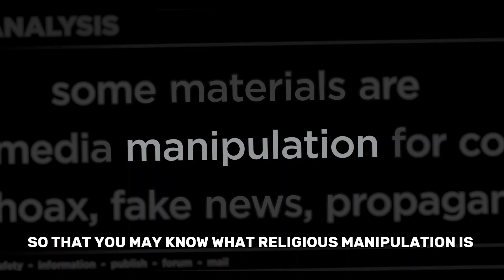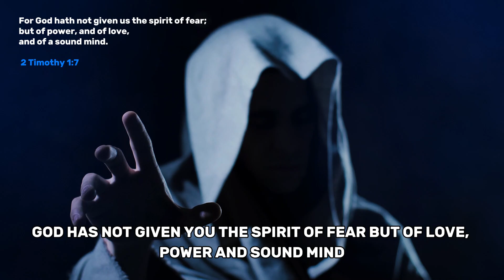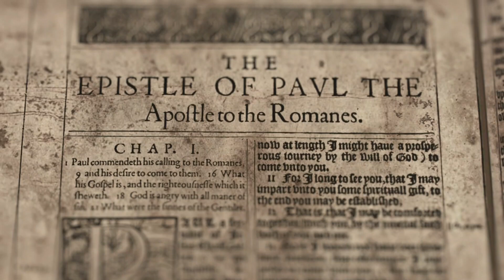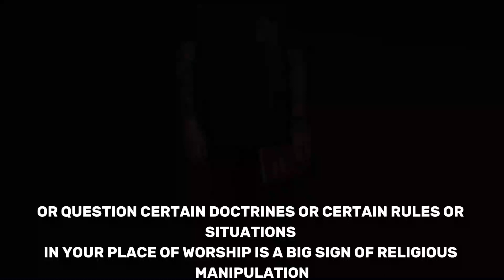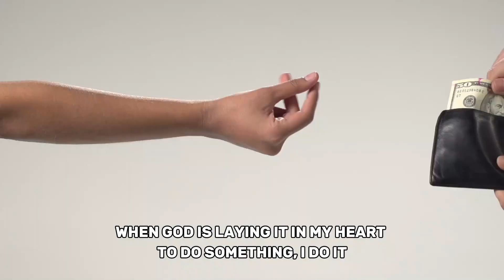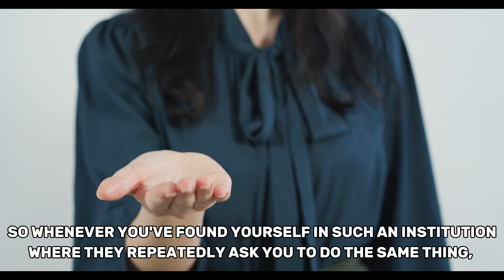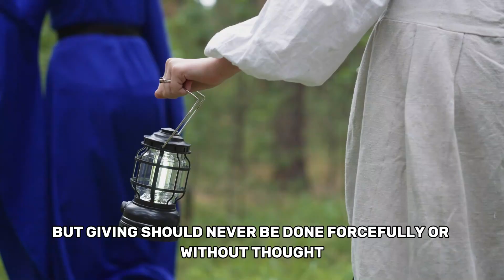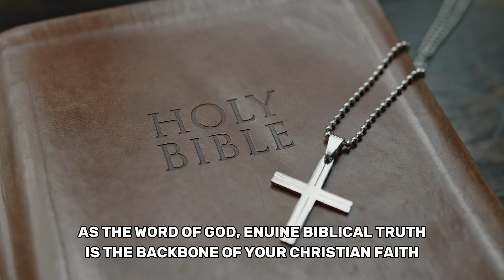5 Signs Someone Is Manipulating You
How To Know Someone Is Manipulating You

Has it ever come across your mind that you could be manipulated in a faith based setting? In this video we explain in detail 5 signs that indicate you are being manipulated, and how to be free from it